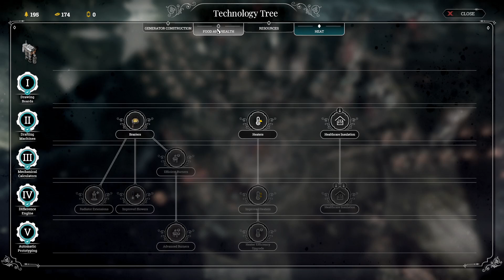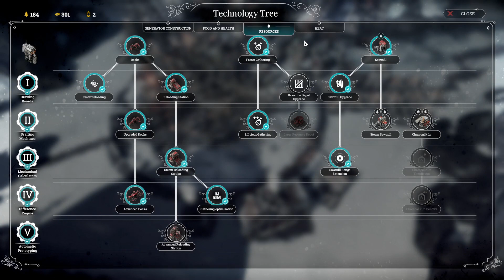Frostpunk 1 The Last Autumn (Part 4 Starting on Medium Workered Favored)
A perfect generator run on The Last Autumn. This is part 4 of a 5 part series. After the hard attempt I wanted to figure out if I was miss remembering how hard the Medium difficulty was as I didn't remember the scenario being that hard. So I played it again and recorded it so I could understand just how much of a difference medium/hard difficulty makes.